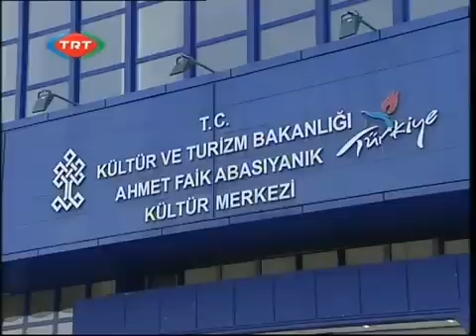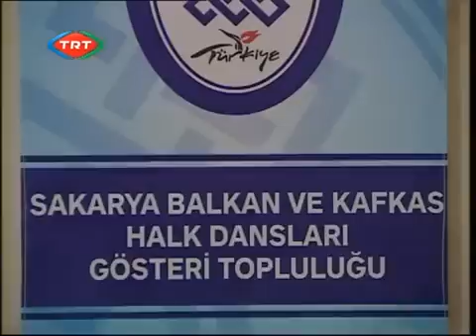TRT - Anadolu'nun Sıcak Yüzleri - Sakarya TARAKLI Bölümü